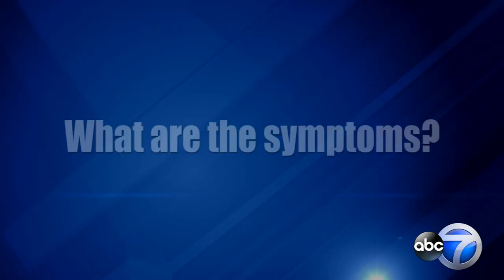What is coronavirus?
Health officials around the world are warning the public of the spread of a deadly strain of coronavirus. A Chicago woman became the second confirmed case in the U.S. on Friday, Jan. 24. But what is coronavirus? Dr. Michael Ison at Northwestern Medicine explains.